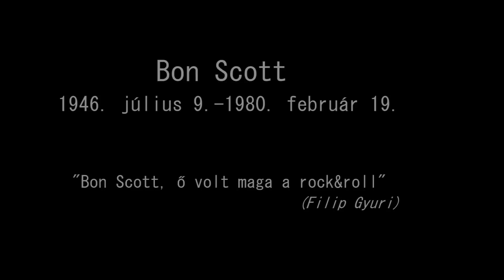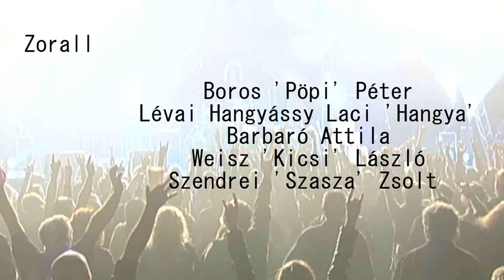CA/CD és Barátaik - Bon Scott emlékkoncert 2015 - Barba Negra